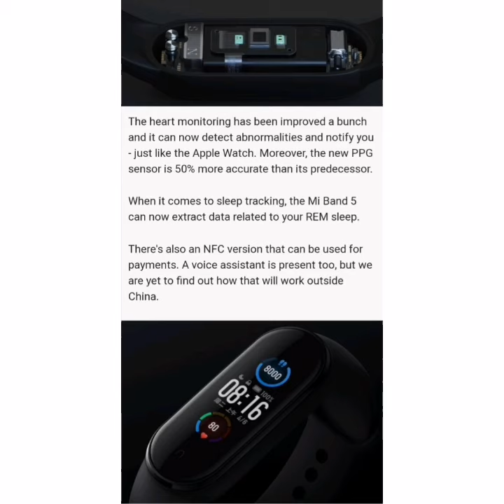Xiaomi Mi Band 5 debuts with bigger display and magnetic charger